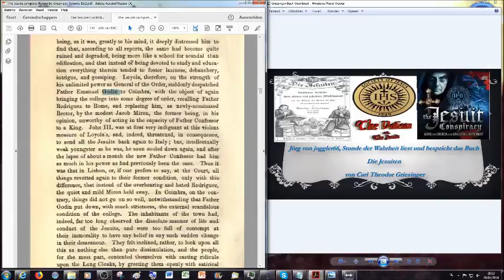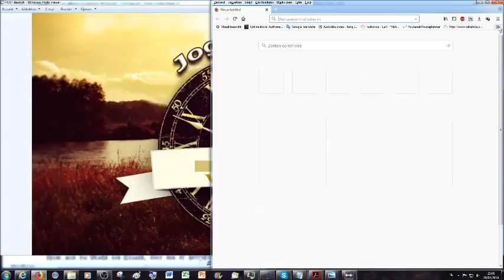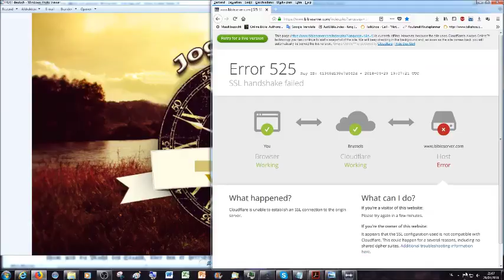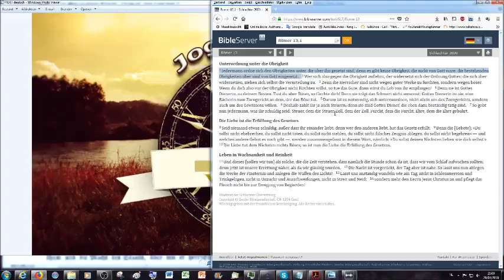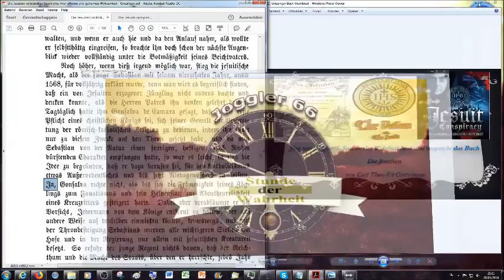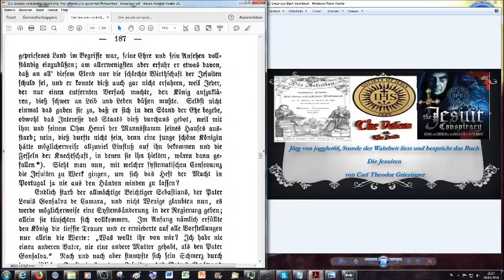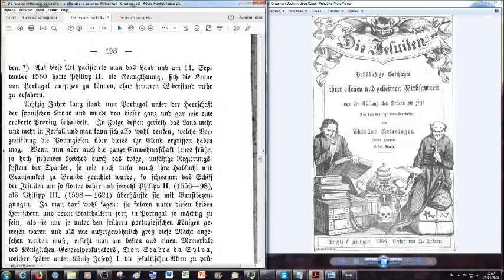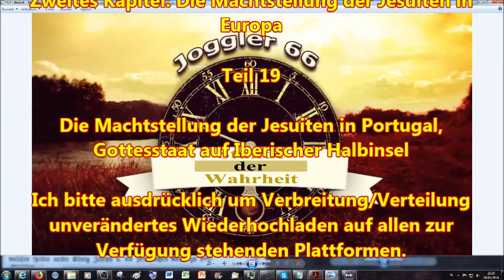Die Machtstellung der Jesuiten in Portugal, Gottesstaat auf Iberischer Halbinsel!